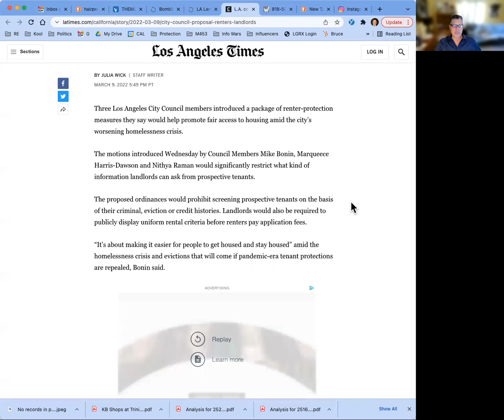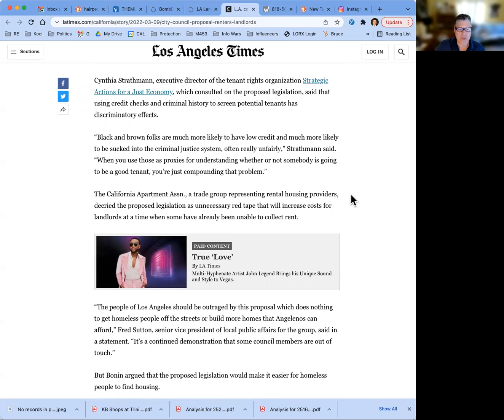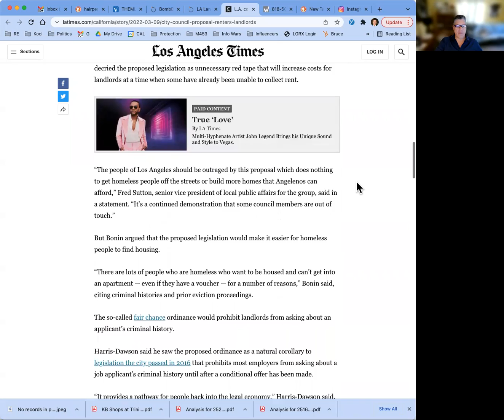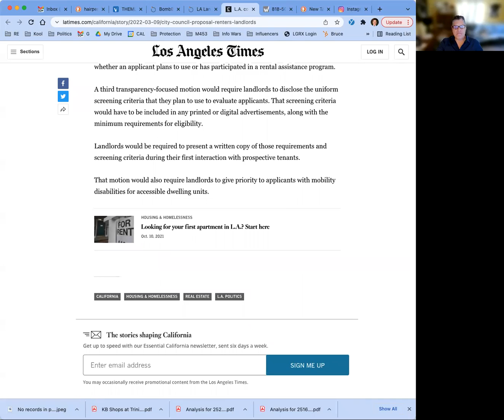Proposed new background check ordinance that will hurt Los Angeles Landlords 3-25-2022